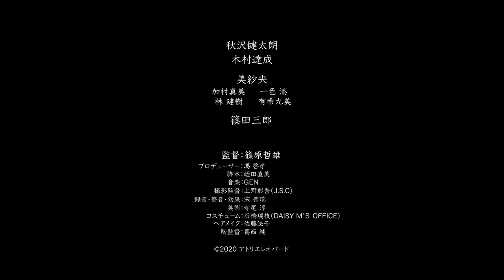短編映画「お茶をつぐ」 予告編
出演　秋沢健太朗・木村達成・美紗央　　／篠田三郎他

「人生の着替えかた」秋沢建太朗3部作
　3作目に上映

2022年3月25日（金）～全国ロードショー